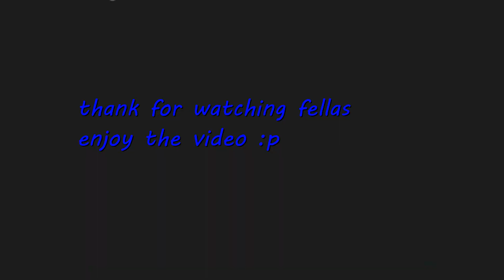juggin on a friday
been busy fellas but we got a couple this week :D stay safe out there. gang gang.